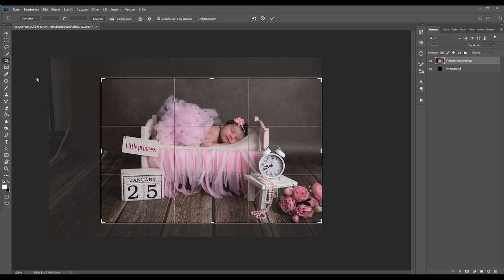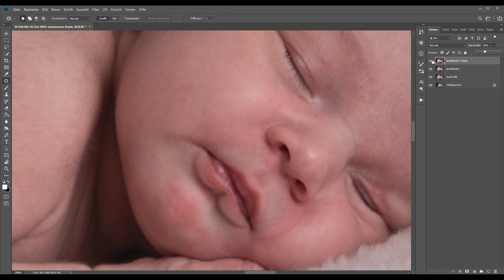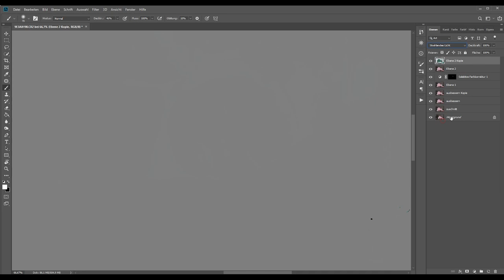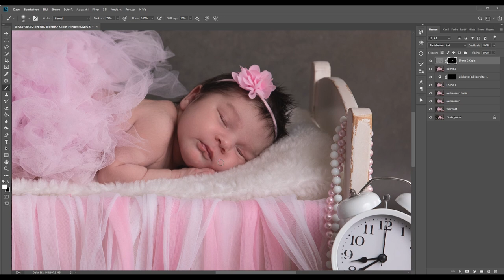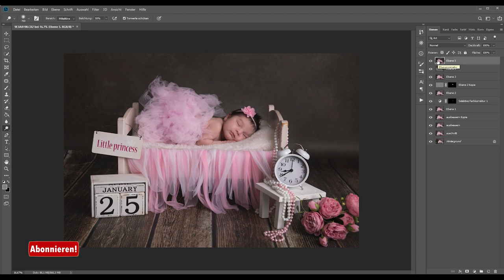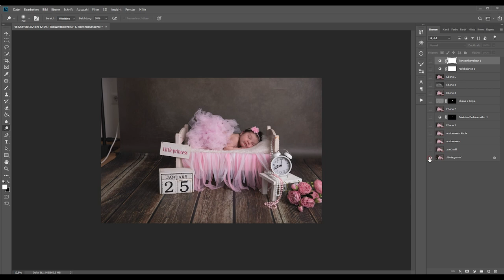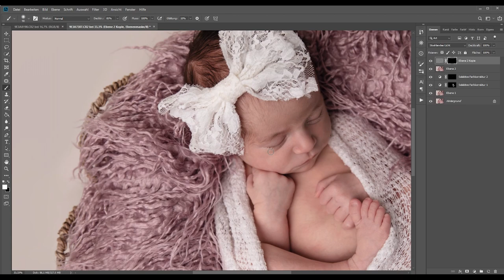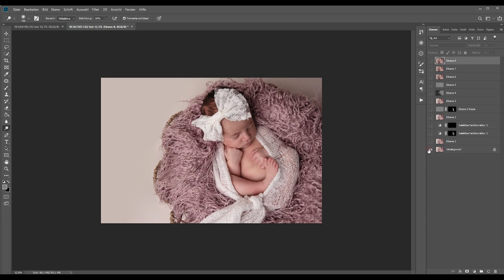komplette Newborn Bildbearbeitung mit Photoshop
Ursprünglich hatte ich geplant ein Photoshop Videokurs mit der Fotoretusche für Babys zu erstellen,

weil heute Silvester ist, habe ich es mir anders überlegt und schenke Dir dieses Wissen :)

Möchtest Du Zeit sparen und gleich los legen?

Ich wünsche Dir einen wundervollen Start in das neue Jahr!

ACHTUNG nur jetzt: Werde Baby- und Familienfotograf + Geschenk Zugang zur Moradi Foto Academy mit Zertifikat.

5 Kurse, die dein Foto Business auf das nächste Level heben, für Anfänger und Fortgeschrittene geeignet. + Zugang zur FotoAcademy mit Zertifikat.

*unbezahlte Werbung